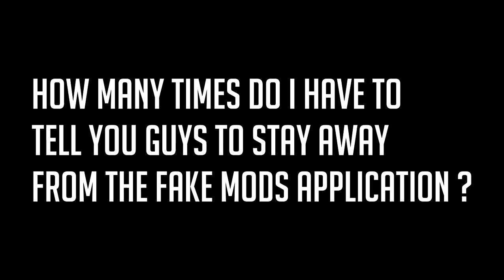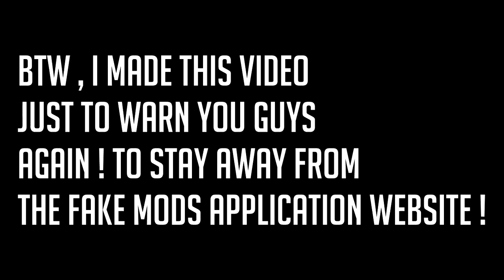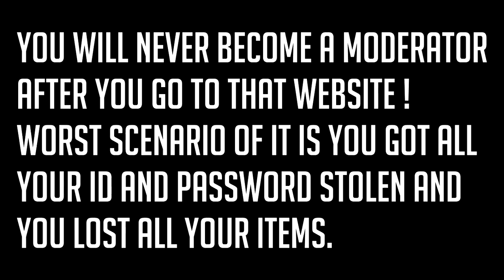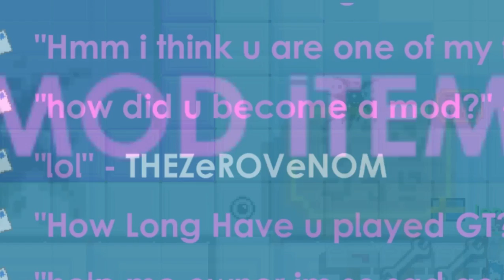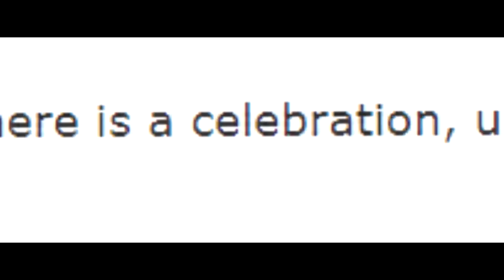HOW TO BECOME A MODERATOR IN GROWTOPIA FT. @SETH & @JENS !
🐟Hope You Guys Enjoy This Video (〃^∇^)ﾉ